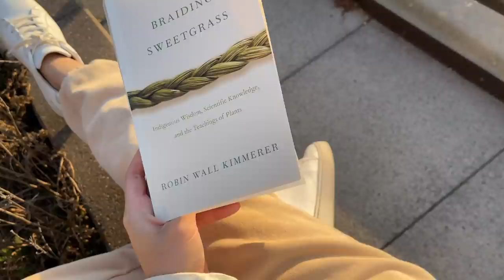a healing vlog | getting myself out of a slump (rut/funk/depressive episode) 🤎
It's okay not to feel okay, especially with everything going on in the world. Sometimes our bodies tell us we need to rest, to stay in our safe space (like our beds), and to find comfort in nostalgic things. And it's ok to listen. Here's to when we feel ready to get up and out of these slumps x

Sharing another self care, self love, mental health video in hopes it can help provide comfort to anyone who can relate. If you've been feeling low, sad, down, or depressed, just know it's normal to and that you're not alone. Love and appreciate you all so much and hope you have a restorative week full of love ahead!

LINKS //

Making the Body a Home (course on unlearning and healing from racist conditioning and racial trauma)

RECIPES //

Vegan high protein gimbap: butler soy curls, gochujang, radish, carrots, spinach, burdock root, rice, nori, sesame seeds